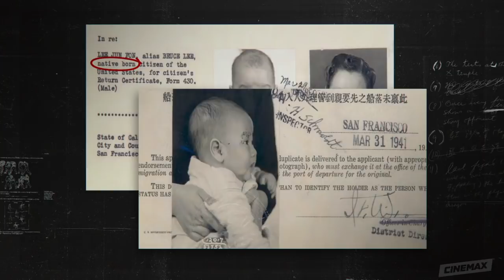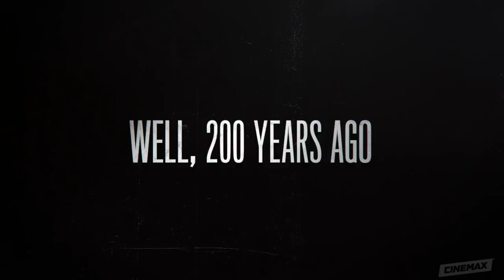Becoming Warrior | Part 1: The Student | Cinemax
A dragon through and through. Executive Producer Shannon Lee and actor Jason Tobin discuss Bruce Lee's beginnings. The Student is Part 1 in the eight-part docuseries, Becoming Warrior.

Warrior premieres April 5 on Cinemax.